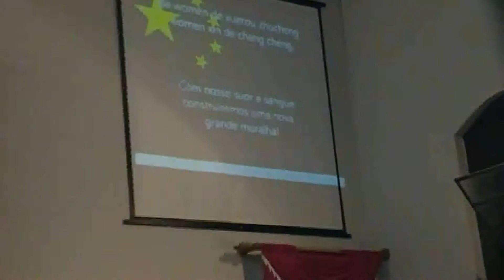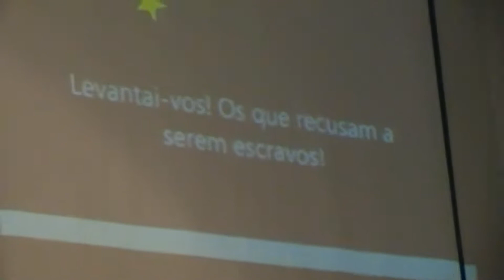Gincana - Missões Mundiais - 07.04.12 (Parte 08)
Confira os trechos do culto de celebração realizado no dia  07/04/2012